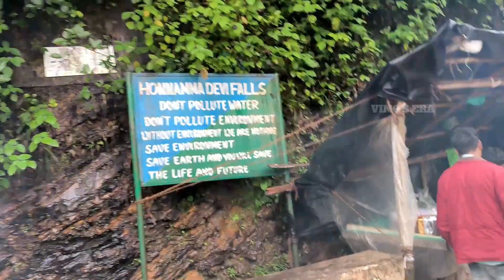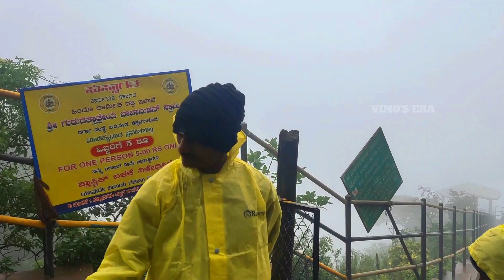Manikyadhara Waterfalls | Stunning Views | Must Visit Place